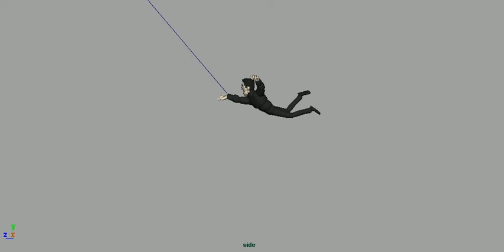Web Slinging Anim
Couldn't sleep, so cranked this out